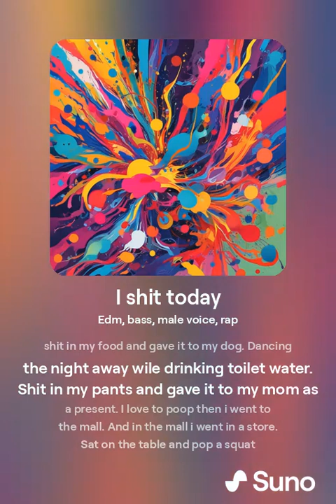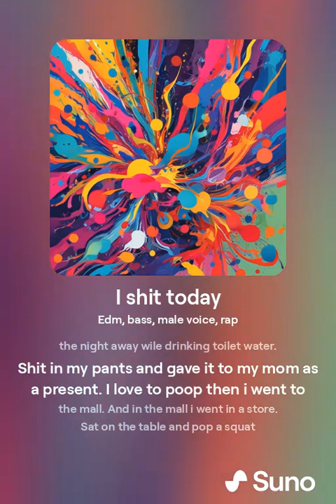I shit today (AI Generated EDM Song)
I shit today is an AI generated EDM song that my best friend made and asked if I could upload it onto my channel so here it is in all of its weird EDM glory. Enjoy... I guess.